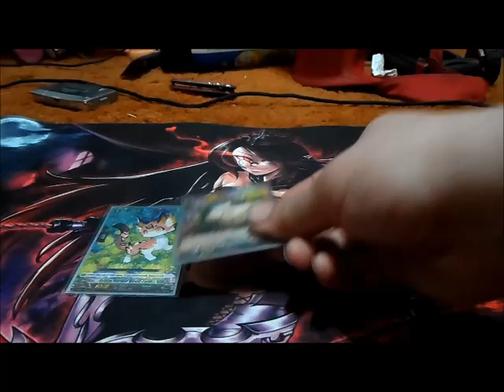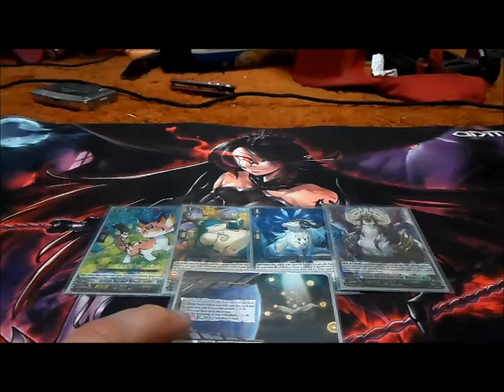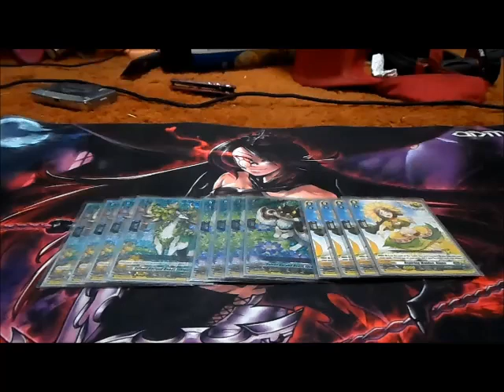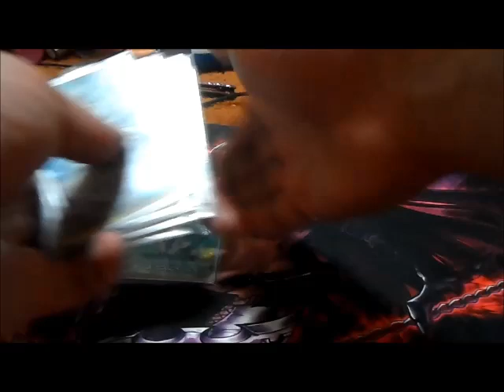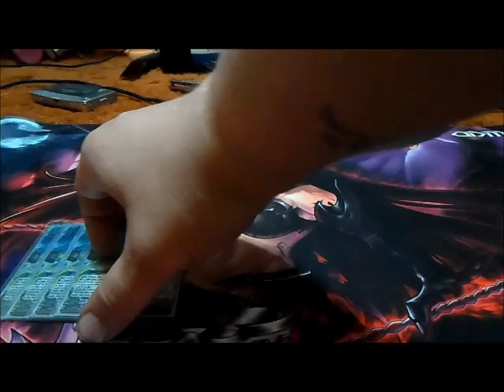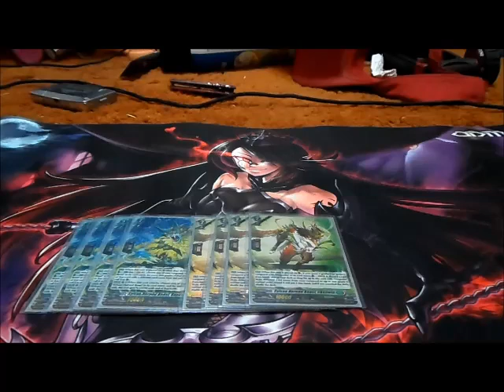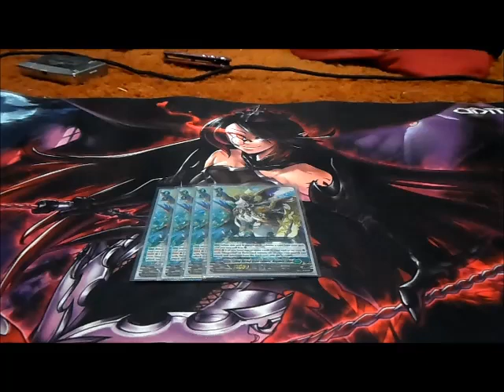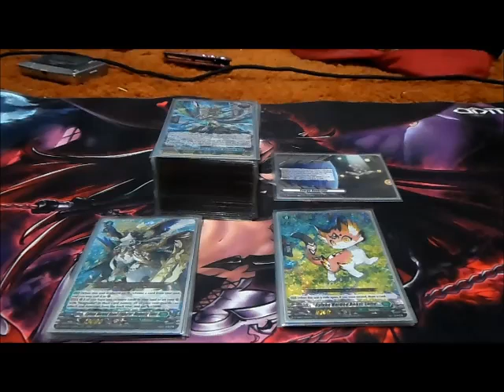CFV Deck Profile Update: Sylvan Horned Beast Emperor, Magnolia Elder (DZ-Series) 6-27-24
This is an Updated Deck Profile featuring the Stoicheia Nation using the Sylvan Horned Beast/Magnolia Series. Inspired by Megumi Okura

DECKLIST: 55

Sylvan Horned Beast, Lotte x1 (Starting Vanguard)
Blossoming Flowers Sylvan Horned Beast, Charis x1 (Grade 1)
Mercy Sylvan Horned Beast, Lattice x1 (Grade 2)
Sylvan Horned Beast King, Magnolia x1 (Grade 3)
Energy Generator x1 (Ride Deck Crest)

Aspiring Maiden, Alana x4 (Critical)
Frenzied Heiress x3 (Front)
Source Dragon Deity of Blessings, Blessfavor x1 (Over)
Sylvan Horned Beast, Jackalope x4 (Critical)
Sylvan Horned Beast, Ziatorog x4 (Heal)

Planar Prevent Dragon x4 (Perfect Guard)
Sylvan Horned Beast, Seroll x4

Sylvan Horned Beast King, Magnolia x3

Sylvan Horned Beast Emperor, Magnolia Elder x4